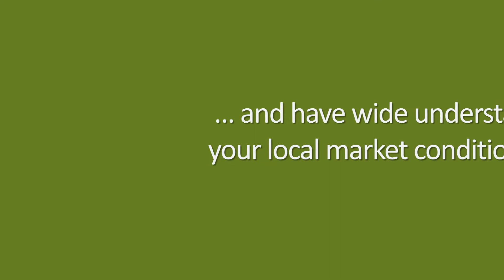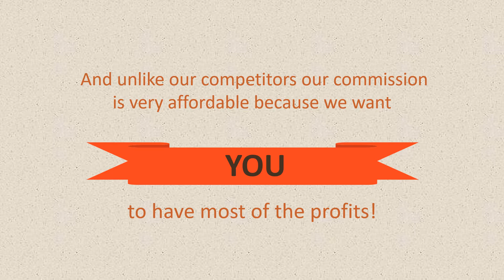Video Promosi Real Estate, Rumah, Perumahan, Jual, Beli, Bangunan, Jasa, Agency, Mewah, Menarik, Man